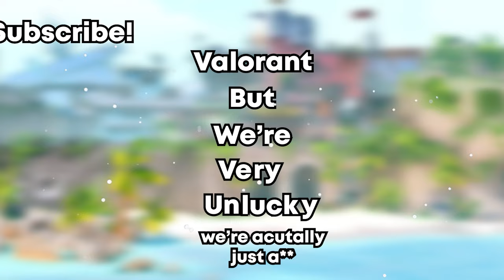Valorant But It's A Constant Stream Of Bad Luck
Welcome back to another Valorant video! Ahh pain... only pain. There are a lot of funny moments in this video! A lot of clips where nothing makes sense honestly and maybe some weird noises too that I recommended ignoring... BUT REGARDLESS enjoy this video!

If y'all did enjoy this video, I would appreciate it if y'all would leave a like on the video!👍🏼It helps out a lot more than you think! PEACE❤️